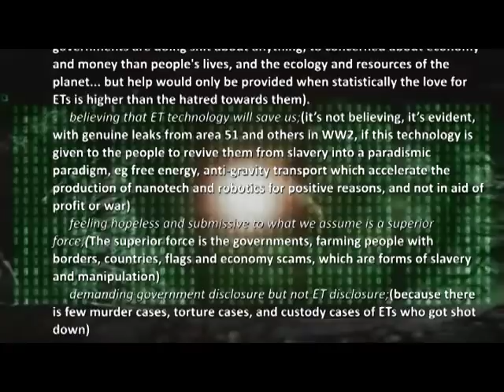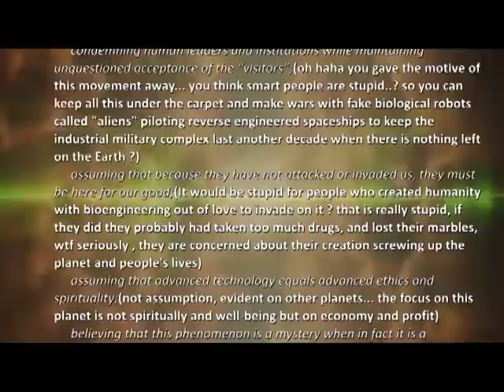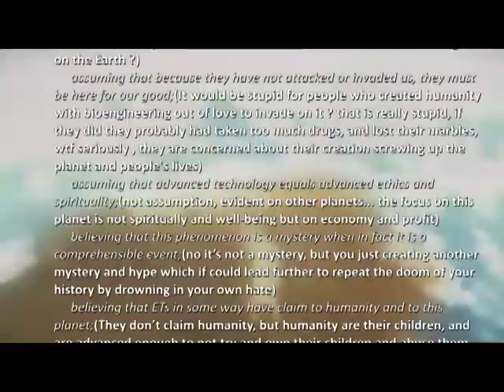Allies of Humanity is a no no, based on negative and positive responses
Hello, there, greetings from the friend(s) of humanity, I do apologise I do not have talking animated 3D character to this video, but rather be simple and basic with one of my recent drawings, is that it takes too much time to render, and the video gets scrutinized negatively and the message which I have to share, assumed rather than understood. The topic of this video is about the anti ET agenda, racism, discrimination and fascism and its relationship with Earthling racism, fascism and discrimination, about hybrids, and hybrid program part of the life cycle of sentient beings, I am just stunned at how people think about ETs ETs are people and people are ETs. just some have been locals longer than others on planet Earth.